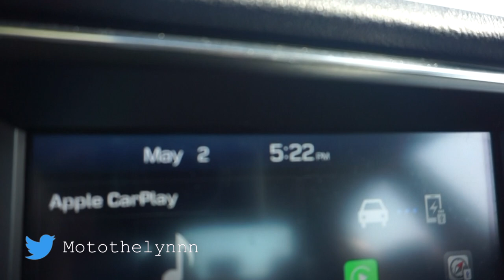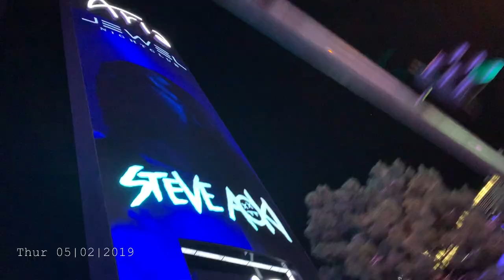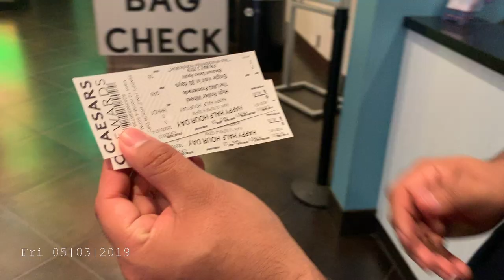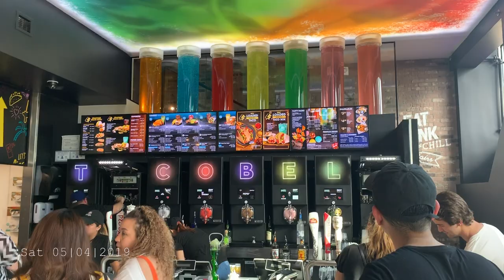Seeing TYGA & YG in Vegas | Monica Williams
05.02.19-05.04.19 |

This was a last min trip to Vegas with some of my high school friends. We has a great time in just a few days. We saw TYGA & YG in concert which was everything I expected. We got on the high roller at the LINQ hotel which was so much fun. Overall this trip was definitely needed and such a great time.